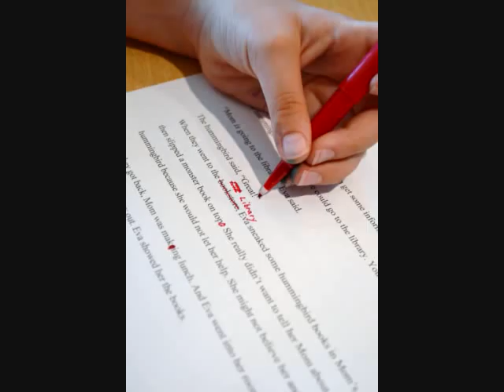Eva on Writing, Clip 4 of 5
8-year old Eva Ridenhour discusses writing, revising, and illustrating.